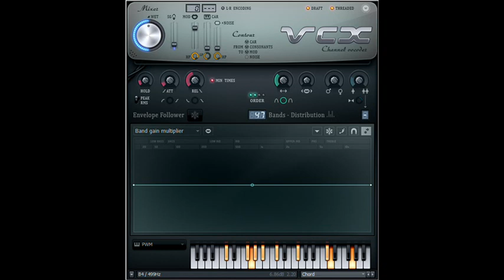How to Make Triangular Square Steppes TT Chorded